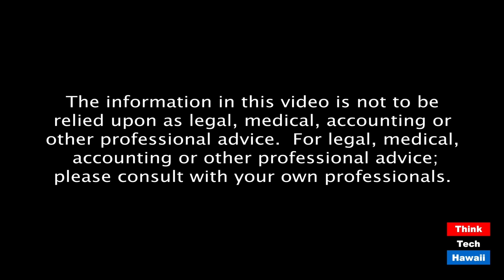RNC a Night of Lies, Fear For The Suburbs (Trump Week)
GOP Succumbs to Cult of Trump.  The host for this episode is Tim Apicella.  The guests for this episode are Jay Fidell, Winston Welch and Stephanie Dalton.

Watching the RNC was almost surreal and made you wonder if you lived in the same dimension as the speakers did. Claims of Trump's excellent handling of COVID-19 and the thousands of lives he saved or how Democrats will take away American's guns, police departments, and freedom was a head shaker. The president's family members were at the podium, except for his niece and author Mary Trump and Trump's sister, Maryanne to cheer witness to the gospel of Donald. The big lie of the night was Trump's claim and warning that the only way he could lose the election, will be as a direct result of millions of fraudulent mail in ballots and a rigged election- an implied threat that his loyal base may take to the streets.